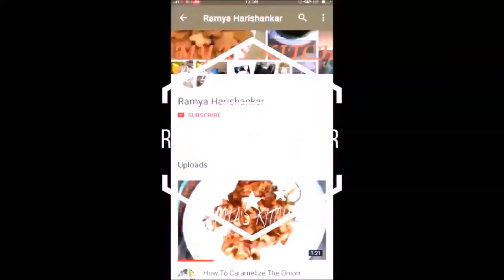Special Rasam | ഗ്രീൻ ആപ്പിൾ രസം | Green Apple Rasam | Onam-Vishu Sadya Special || Ramya Harishankar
രമ്യ  ഹരിശങ്കർ